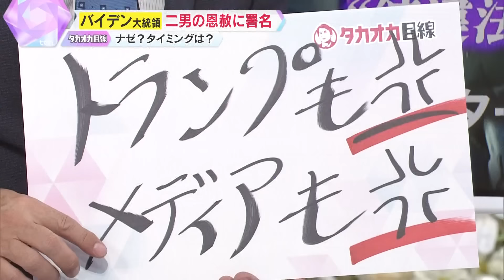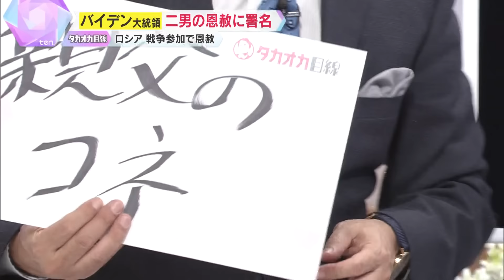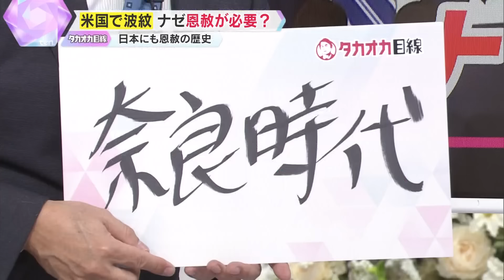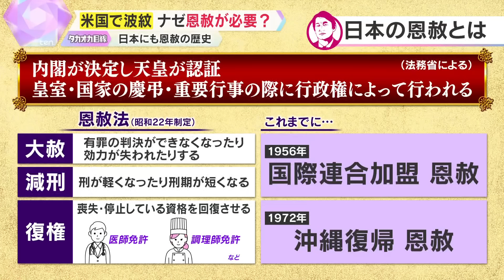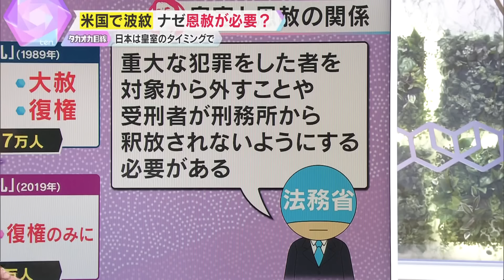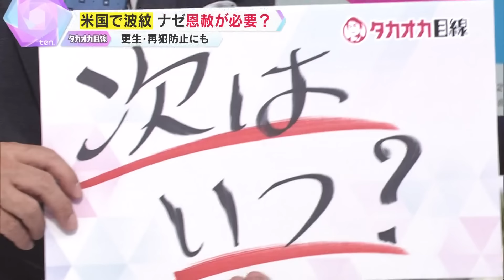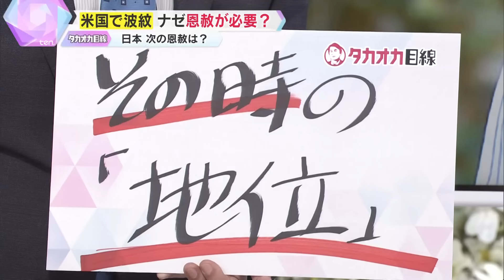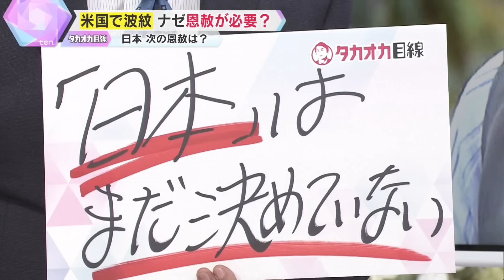【タカオカ解説】バイデン大統領 息子の“恩赦”署名に米国で波紋 批判するトランプ氏も… ナゼ恩赦が必要？ 日本の恩赦、皇室との関係は？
恩赦は国家元首が刑罰を軽減または消滅させる制度で、アメリカではバイデン大統領が息子に恩赦を与え、特別扱いや権力の乱用が批判されています。トランプ元大統領も退任時に恩赦を行い、来年も行う可能性があります。ロシアでは、兵士不足を補うために受刑者をウクライナ戦争に送り出し恩赦を与える例もあります。日本でも恩赦制度があり、内閣が決定し、天皇の認証を受ける仕組みです。恩赦は大赦や減刑、復権などがあり、特に皇室関連の行事の際に行われます。“恩赦”について徹底解説します。